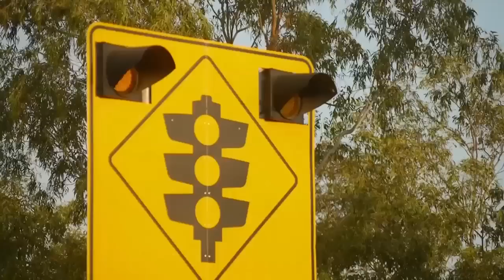The Donald MacLean Story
Donald MacLean was a typical 22-year-old from the Northern Territory: he was a valued member of his rugby club, a good friend to those who knew him, a caring brother to his siblings, and a loving son to his parents. Donald was the innocent victim of a car crash, caused by a driver who should not have been on the road. The offending driver, who fled the scene and remained at large for 2 days, spent only 15 months behind bars.